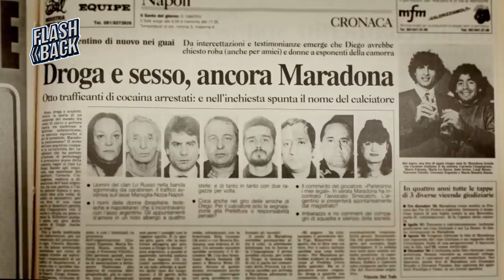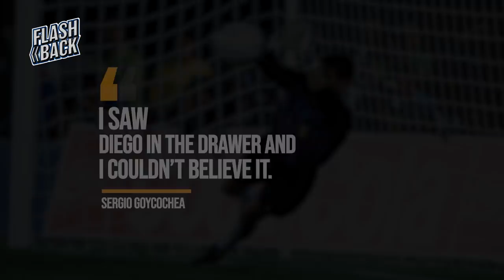DIEGO MARADONA À LA COUPE DU MONDE 90 - LE FLASHBACK #2 - LE DESTIN TRAGIQUE D'UN GAMIN EN OR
La Lucarne est une chaîne imaginée par vroom originals.

Écriture : Antoine Chossat, Vincent Poulain
Narration : Selim El Mellah
Montage : Thomas Delville
Rédacteur en chef : Hossein Adibi

Que vous soyez fan de Pelé, de Maradona, de Zidane, de Messi ou de Cristiano Ronaldo, vous trouverez ici les plus grandes histoires du ballon rond.